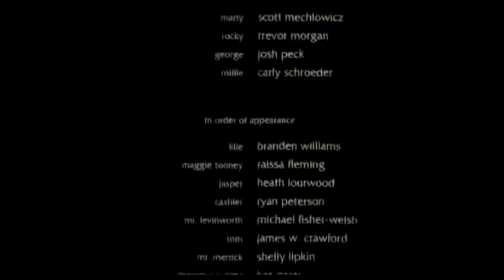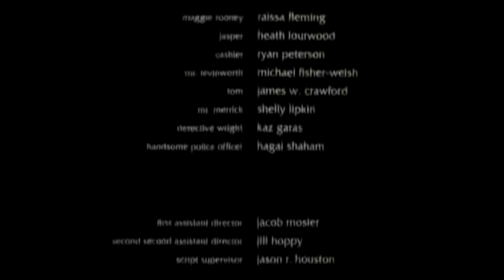"Mean Creek" Heath Lourwood